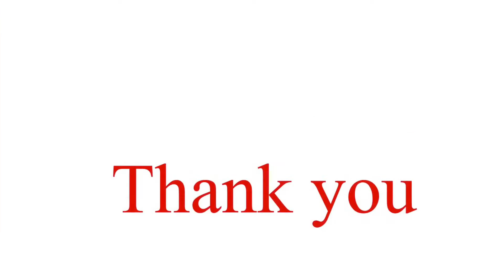Sweet potato snack recipes/sweet potato Appam/sweet potato puttu/Kaara Sundal /snack varieties